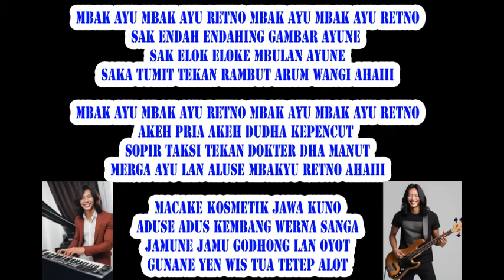MBAK AYU RETNO Eddy Silitonga Keroncong Beat